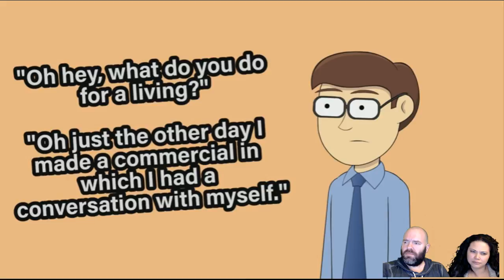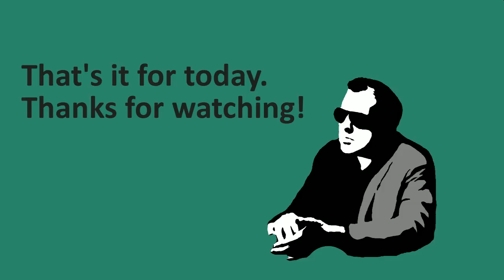Laddering to Legendary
Introducing Twitch Prime! Sign-up for a FREE 30-day trial of Amazon Prime and get Twitch Prime included, which gives you ad-free viewing, FREE games, FREE loot, and a FREE channel sub for you to use each month.

If you are already a Amazon Prime member just connect your Amazon account to your twitch account by going